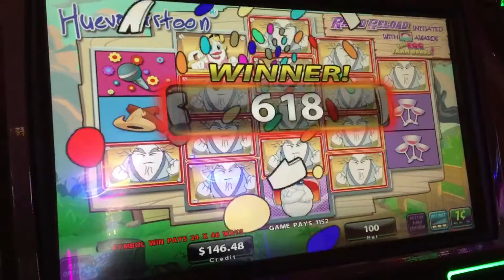Huevocartoon slot bonus